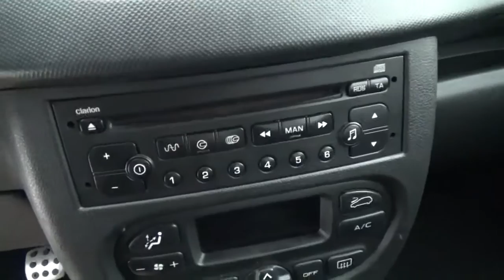039179 PEUGEOT 206 + 1.4 HDi FAP Sportium 5p